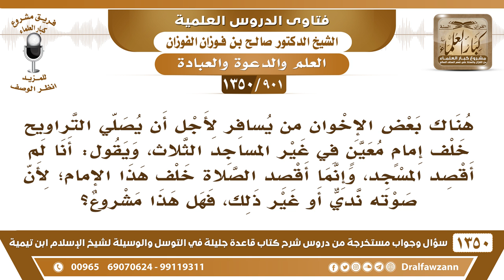[901 /1350] بعض الإخوان يسافر لأجل أن يصلي التراويح خلف إمام معين من أجل صوته؟ الشيخ صالح الفوزان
-[901 /1350] السؤال: هناك بعض الإخوان من يسافر لأجل أن يصلي التراويح خلف إمامٍ معينٍ في غير المساجد الثلاث، ويقول: أنا لم أقصد المسجد، وإنما أقصد الصلاة خلف هذا الإمام؛ لأن صوته ندي أو غير ذلك، فهل هذا مشروع؟
الجواب: هٰذَا يتلذَّذ بالصوت فَقَطْ، فهو يسافر لأجل يتلذَّذ بالصوت، وَهٰذَا لا ينبغي، هٰذَا غلوٌّ بالشخص، وأيضًا قد يكون يدخله شيءٌ من الإعجاب ويدخله شيء من ... فلا ينبغي مثل هٰذَا، يصلي الإنسان مع المسلمين في بلده وفي أقرب مسجدٍ إليه، وَأَمَّا مسألة الأصوات؛ فَهٰذِه لا تكون سببًا في أنَّ الإنسان يسافر وأن يشق عَلَىٰ نفسه، وأن يكون قدوة للناس أيضًا، ربما يصير هٰذَا في المستقبل أنه يفتح بابًا للناس يسافرون، يصلون خلف فلان وفلان، ويكون هٰذَا من البدع، يتطور إِلَىٰ بدعة.
للاشتراك في قناة الشيخ صالح الفوزان
أسئلة وأجوبة من شرح قاعدة جليلة ( 1350 ) مقطع

للاستفسار والإقتراحات والدعم
رئيس الفريق
لمشروع كبار العلماء